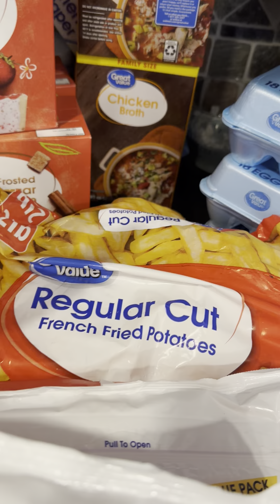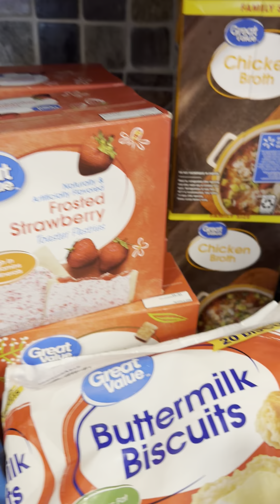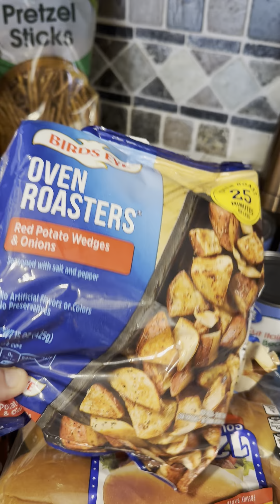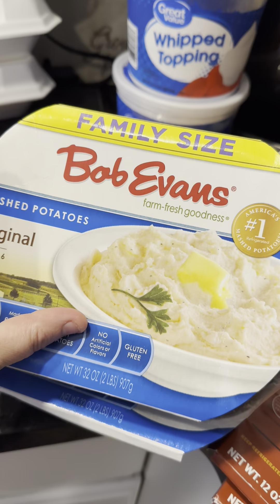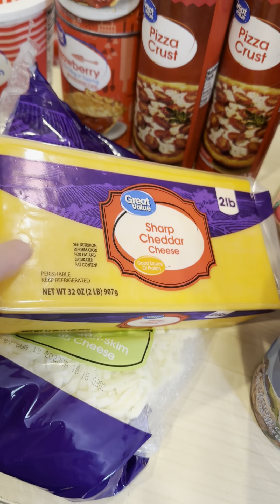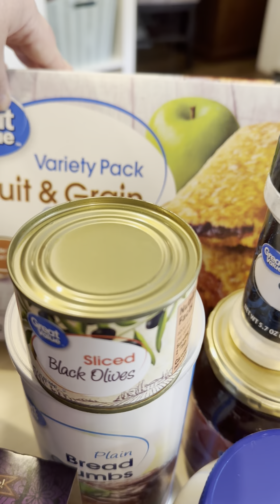Walmart Grocery Delivery-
Walmart Grocery Delivery-Video 2 of 3 today!